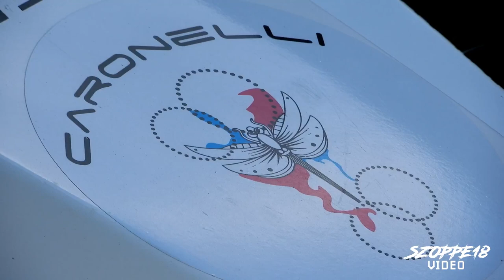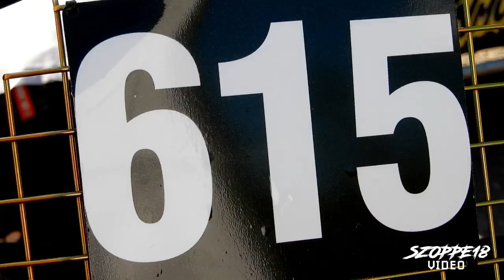RX Italia 2019 1Round - GmnMotorSport - Maggiora - Aprile 2019 | By Szoppe18Video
Volete anche voi dei video personali?
Contattatemi per email!
Do you also want some video personal?

La mia Attrezzatura👇               My camera bag👇
-Camera Principale: Nikon Coolpix A900
-Gopro: Hero 5 Session
-Smartphone: Honor 10
-Treppiedi: Ravelli
-Stabilizzatore Neewer
-Pc: Asus

Altri Accessori utili👇         Other Accessories profits👇